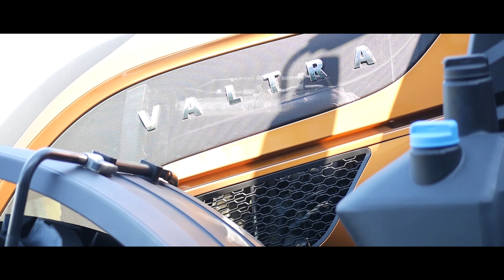PREMIERA VALTRY SERII S NA TARGACH ROLNICZYCH W SZEPIETOWIE | AGROTECHNIK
Zapraszamy na premierę Valtry Serii S, która odbędzie się 29-30 czerwca na targach rolniczych w Szepietowie! To doskonała okazja, aby zdobyć nową wiedzę, nawiązać cenne kontakty i spędzić wspaniały czas w towarzystwie ludzi o podobnych zainteresowaniach!! Nie przegap tego wydarzenia!